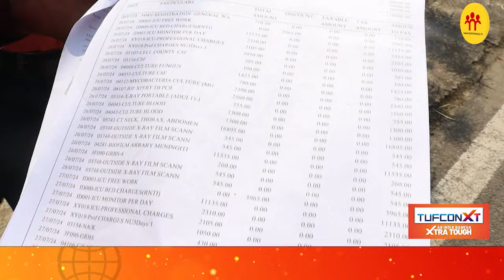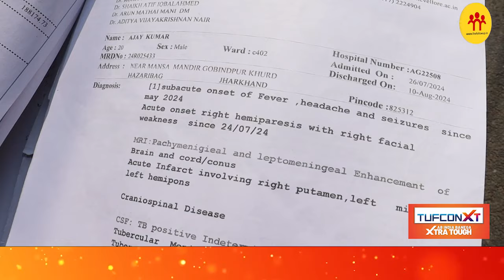अफसरशाही के कारण गरीब आदमी को नहीं मिल रहे बीमा के 5 लाख !